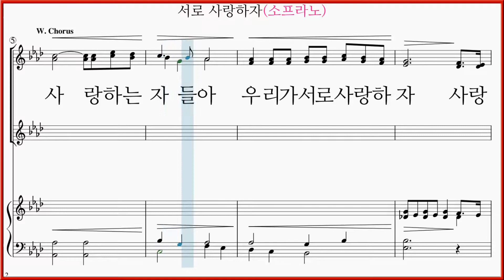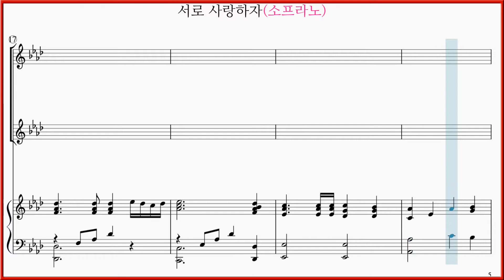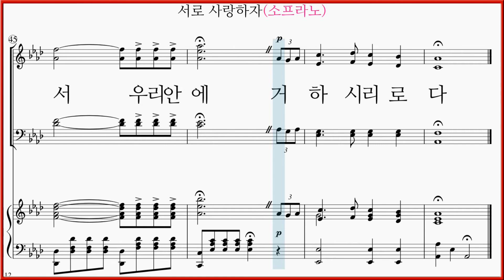[소프라노] 서로 사랑하자(김두완 작곡, 윤민재 편곡) / 소프라노 파트 악보동영상(Soprano) Let's love each other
Let's love each other 미완성 하이라이트 10집 수록곡 "서로 사랑하자(김두완 작곡, 윤민재 편곡)" 파트연습 링크 입니다.

미완성 하이라이트 10집 수록곡 "서로 사랑하자(김두환 작곡, 윤민재 편곡)"파트연습을위한 재생목록 링크 입니다.

서로 사랑하자(가사)

사랑하는 자들아
우리가 서로 사랑하자
사랑은 하나님께
속한 것이니
사랑하는자 마다
하나님께로 낳도다

독생자를 세상에 보내심은
우리를 살리게 하시려
화목제로 보내셨도다
화목제로 보냈도다

사랑하는 자들아
서로 사랑하자
사랑은 하나님께
속한 것이니
서로 사랑하며
서로 사랑하면
주님이 우리 안에
거하시리로다